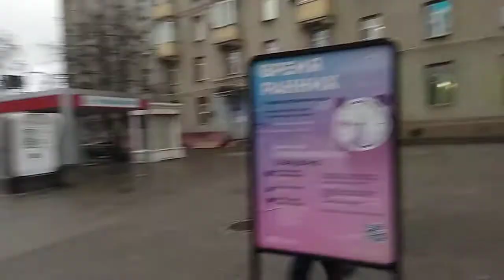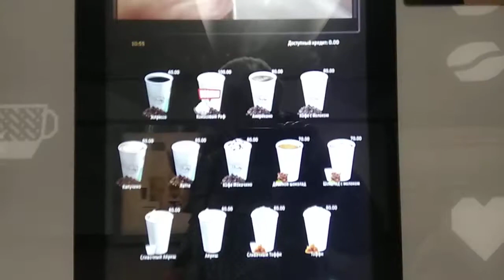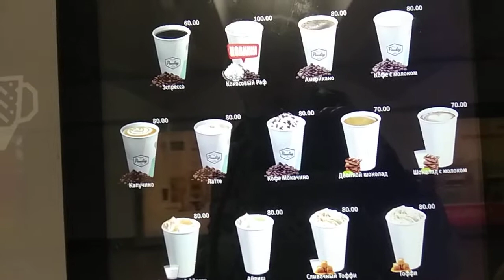обзор р-на метро Беговая//детскаястоматология